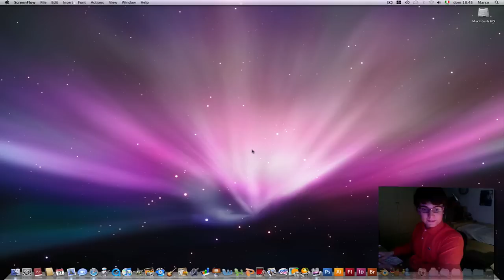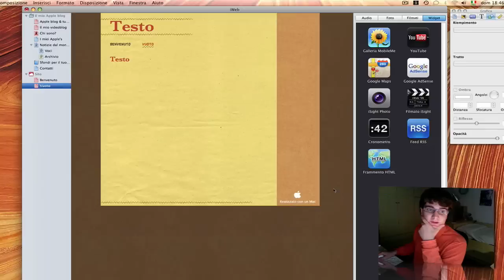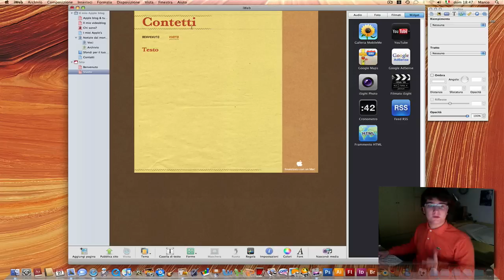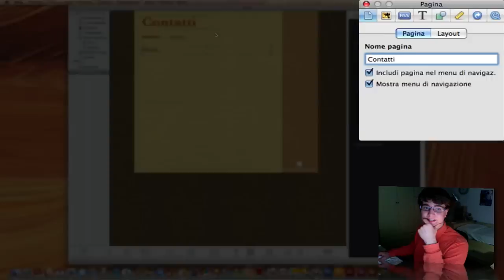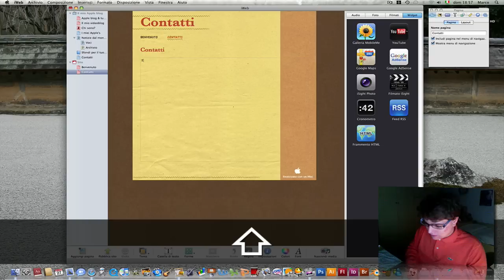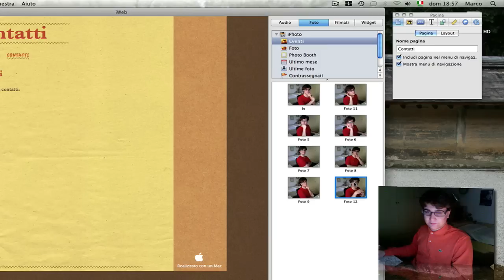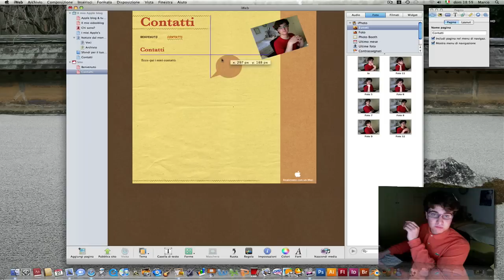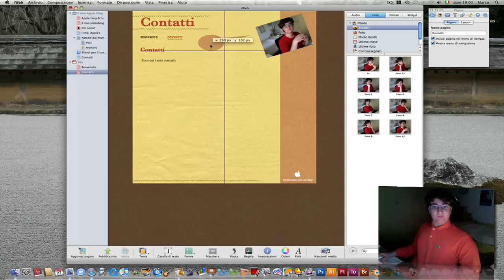Apple videoblog 16 - iWeb '09: aggiungere una pagina vuota, caselle di testo e elementi grafici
Vediamo, in modo basilare, come possiamo aggiungere una pagina al nostro sito, in cui possiamo inserire caselle di testo, fotografie e simboli per rendere più piacevole l'aspetto grafico.